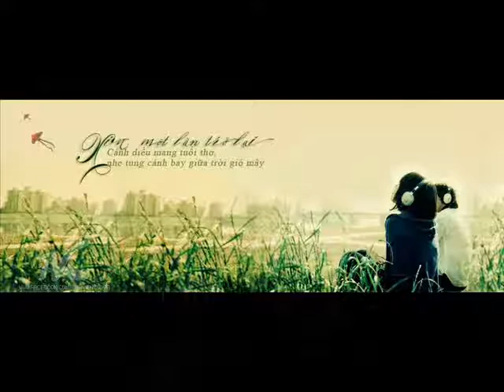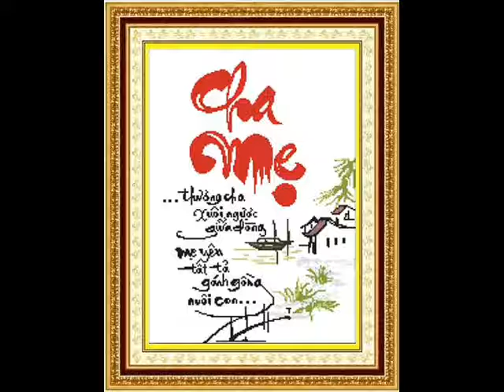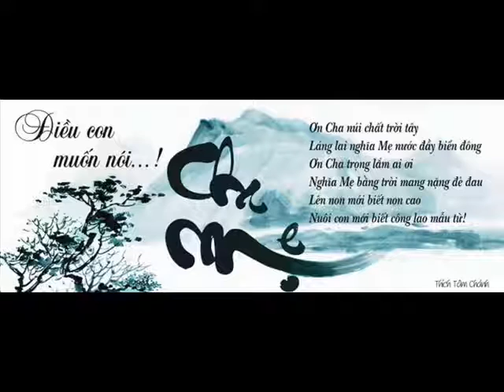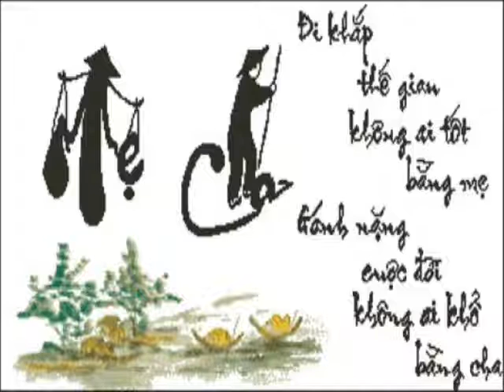ID 0918529584 71